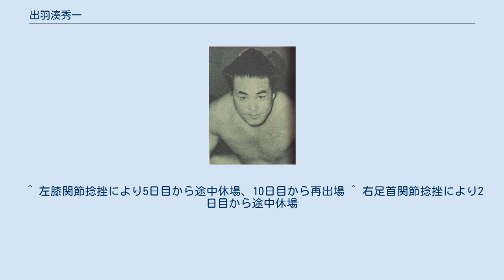出羽湊秀一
出羽湊 秀一（でわみなと しゅういち、1923年4月24日-1979年9月16日）は、青森県中津軽郡岩木町（現・同県弘前市）出身で、1950年代に活躍した大相撲力士である。
現役時代は、出羽海部屋に所属した。
本名は川田 秀一（かわだ しゅういち）。
最高位は東前頭筆頭（1956年5月場所）。
現役当時の体格は177cm、98kg。
得意手は突っ張り、右四つ、寄りなど。
 引退後は年寄・藤島として後進の指導と、相撲協会の発展に尽くした。
 1940年5月場所にて、17歳で初土俵を踏んだが、幕下に昇進したところで兵役のために長く土俵を離れた。
そのため、新十両昇進は1949年5月場所と、時間がかかった。
 十両にいた時期も長く、新入幕を果たした1953年5月場所では、すでに30歳に達していた。
それでもその後、蹴手繰りなどの技を武器にして、幕内を連続20場所保った。
その間、1955年9月場所では大関・大内山を、1956年3月場所では大関・松登を破る殊勲の星を挙げている。
 幕下から十両にかけて、本名でもある「川田」から、4場所連続で四股名を改めた（「四股名の変遷」の項を参照）。
 1958年9月場所限りで引退し、以降は年寄・藤島を襲名して出羽海部屋付きの親方となり、長く勝負審判などを務めた。
 1979年9月16日、膀胱腫瘍のため東京都内の病院で逝去。
56歳没。
 ^ 左膝関節捻挫により5日目から途中休場、10日目から再出場 ^ 右足首関節捻挫により2日目から途中休場